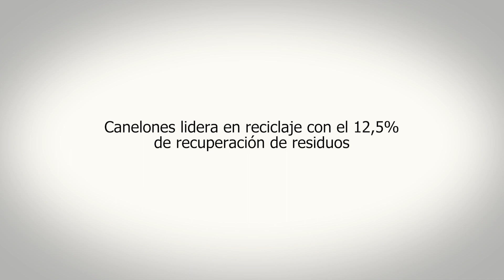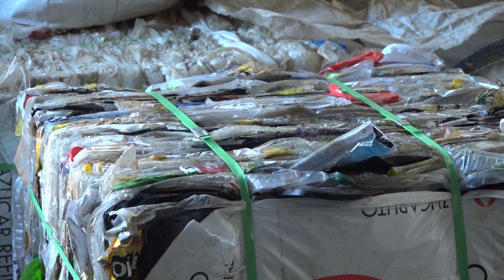Canelones lidera en reciclaje con el 12,5 % de recuperación de residuos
El Intendente interino de Canelones, Marcelo Metediera, y el Director General de Gestión Ambiental, Leonardo Herou, visitaron el punto de reciclaje ubicado en Paso Escobar esquina Márquez Castro en Solymar norte, Ciudad de la Costa.